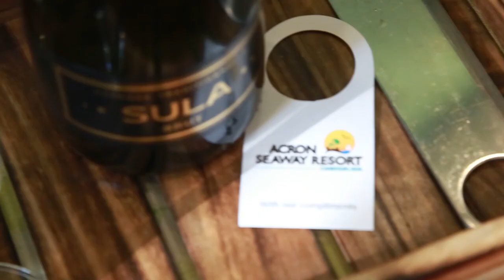A Stay at the Seaway Resort with Mini!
Food critic, Journalist and Youtuber Mini Ribeiro decided to come down to Goa and stay with us! Listen in on her take on why Candolim has got the right amount of noise and calm and with Acron Seaway Resort, there's a lot more calm to be had!

You can check out her own video on our Earthen Oven Restaurant